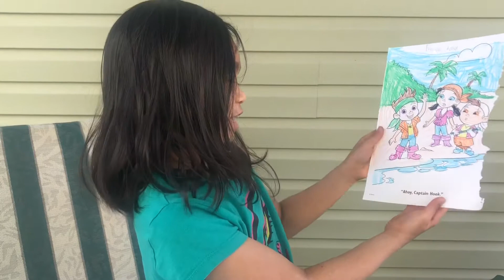Kids took over the Vlog l The Boys with Charm